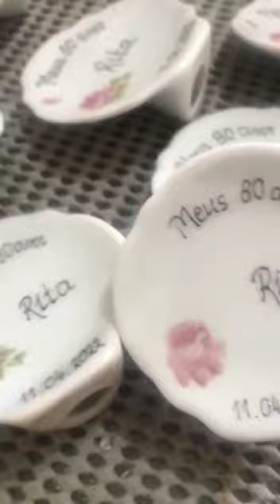Como fazer lembrancinhas de porcelana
O vídeo mostra o passo a passo da decoração de pratinhos de porcelana através de escrita e pintura a mão.